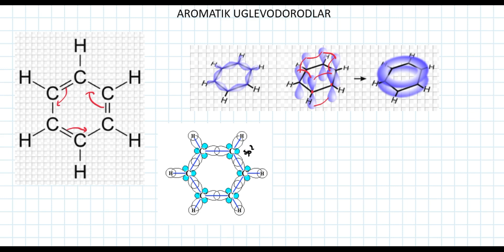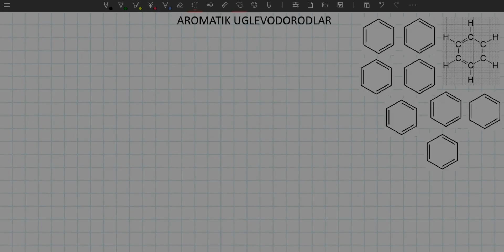AROMATIK UGLEVODORODLAR (ARENLAR)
Uglevodorodlar bo'limining eng oxirgi sinfi. Bu sinf ham boshqa uglevodorodlar kabi xilma xil reaksiyalarga boy. Biz bilan bu mavzuni mukammal tarzda o'rganasiz degan umiddamiz! E'tiboringiz uchun rahmat!

Bizni ijtimoiy tarmoqlarda kuzatib boring:
1) Telegram (KRISTALL - ATM (KIMYO)